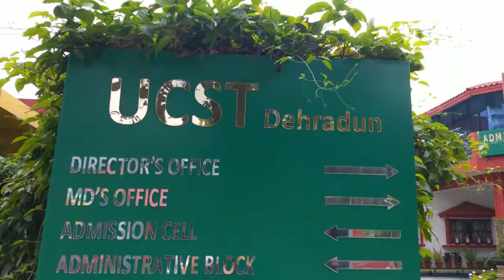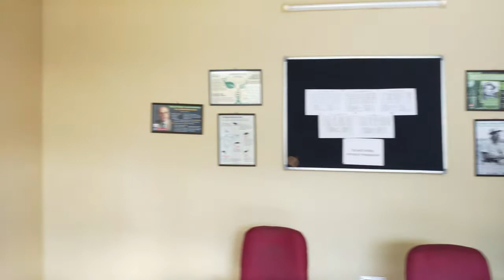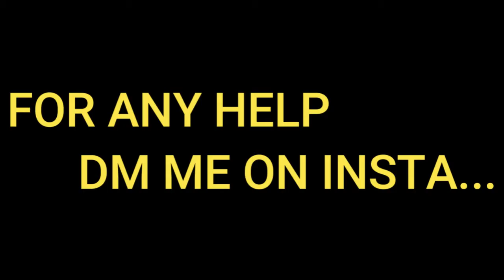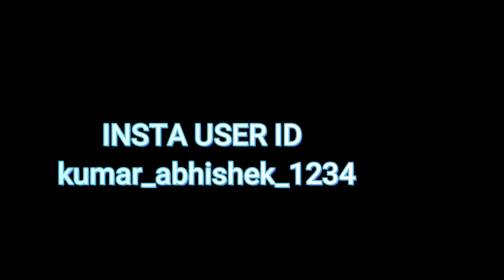Uttaranchal College Of Science And Technology Dehradun || Uttarakhand || Campus Tour 2021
Insta user id :- kumar_abhishek_1234